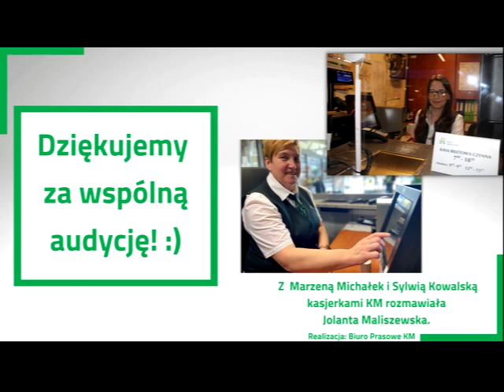Rozmowa z kasjerkami KM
Wjeżdżamy z czwartym podcastem, w którym na Wasze pytania odpowiadają kasjerzy biletowi KM: Marzena Michałek i Sylwia Kowalska.

Zabieramy Was do kasy biletowej, gdzie . W tym odcinku dowiecie się m.in.: Jak wygląda codzienna praca kasjerów? Co trzeba zrobić, aby zostać kasjerem? czy kasjerzy znają wszystkie kody ofert na pamięć? Co gubią podróżni w pociągach i jak te zguby mogą odzyskać?

Dziękujemy Wam za wszystkie pytania, które zadaliście. Serdecznie zapaszmy do wysłuchania audycji, którą prowadzi Jolanta Maliszewska.